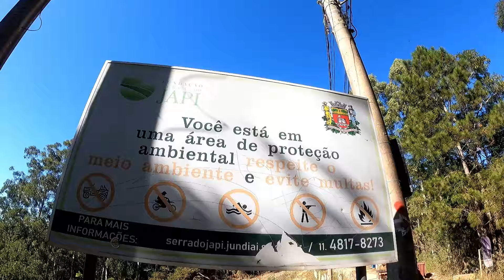Serra do Japi - onde pedalar em Jundiai - AGOSTO 2024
Salve galera do pedal!!!

Este vídeo é um percurso clássico, lindo, e muito conhecido que é a Trilha das Cachoeiras da Serra do Japi.
O percurso é feito a maior parte dentro da reserva da Serra do Japi e desta vez chegamos em 4 cachoeiras, 2 inéditas para nós.
Quase 100% arborizado, o trajeto tem algumas subidas desafiadoras, muita sombra, e lindas paisagens que vale a pena conhecer.

Bora assistir o vídeo?!?!? clica lá em cima no play :)

Estacionamento - Av. Luiz Gobo, 23 - Santa Clara - Jundiaí

@cafetrescoracoes patrocina os Doidos por Bikes 😁😁♥️♥️♥️ nós adoramos e divulgamos os cafés durante o trajeto 🙏🙏

❤ clica no like 👍
🎯 divulgue para cicloamigos🚴🏻‍♂️
🗣 comente ✍
🗣 exponha feedbacks 💬
🗣 dê dicas 🎧
Somos um casal de meia idade, doidos por bicicletas e temos um canal no Youtube 🎥📺
Nossa ideia é motivar e entusiasmar cada vez mais pessoas ao ciclismo, para locomoção com diversão, difundindo opções de rotas para pedalar e turistar.
Obrigada aos já seguidores 👊 🤗
Abs do Má e bjus da Pá 😁

Infraction- Stand Up

Inaudio - MokkaMusic - Simple Plan